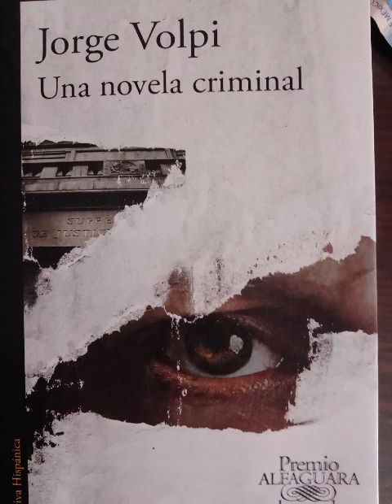UNA NOVELA CRIMINAL